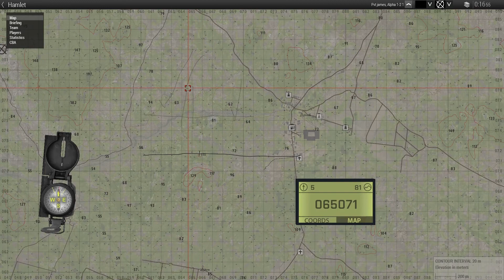SADF OP Forest Fire